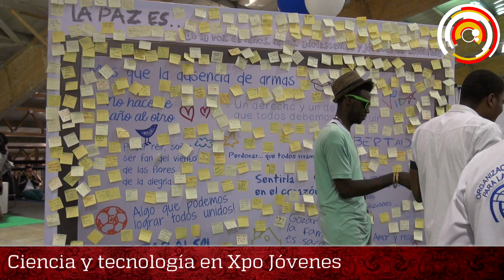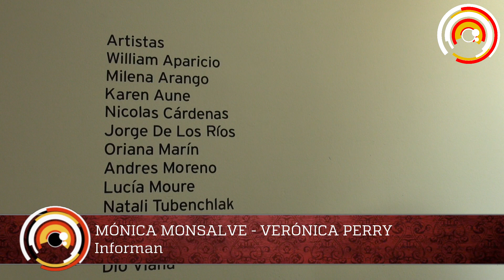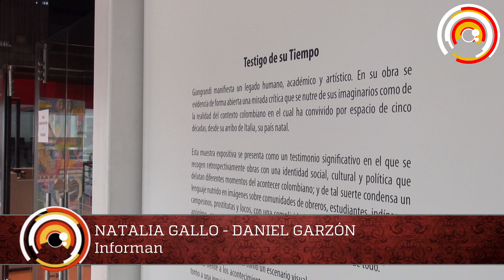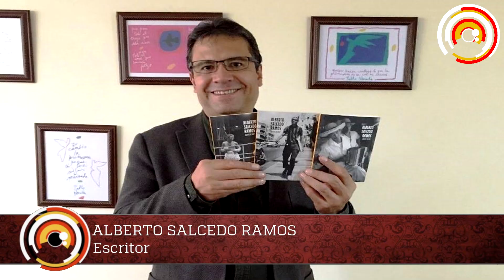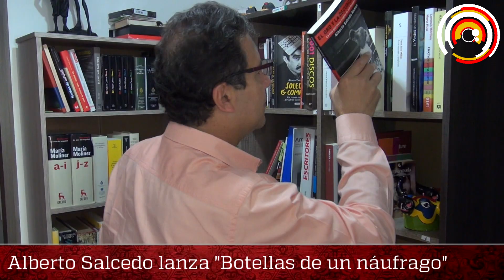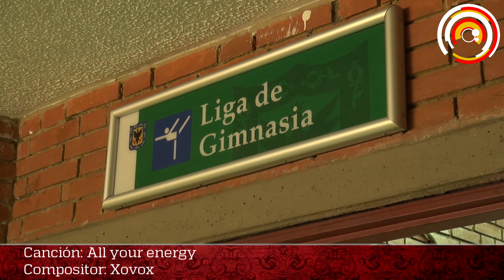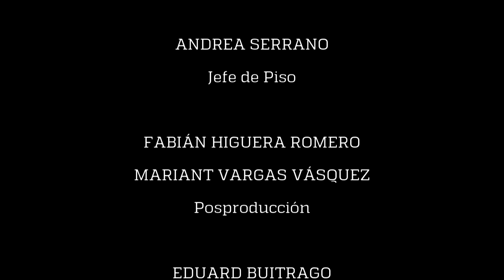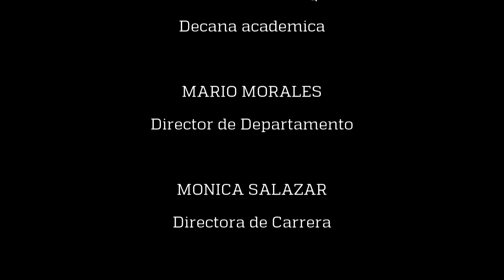Noticiero 28 septiembre - 2 octubre 2015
Las noticias culturales de la capital colombiana.